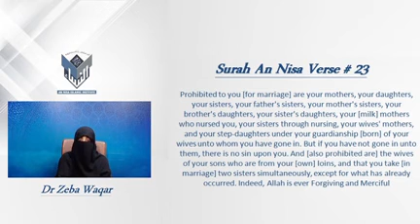Marrying Foster Relation is Forbidden By Dr Zeba Waqar